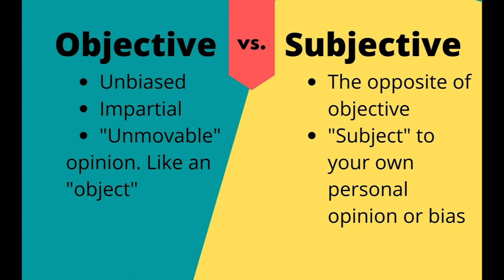This has to be the stupidest moment in the history of television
House M.D. Season Three "Meaning" is dumb, really, really dumb.